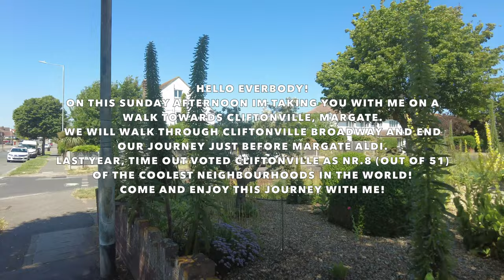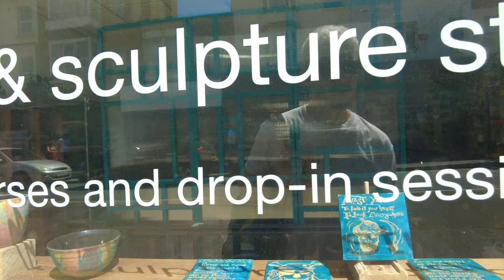4K WALKING IN ONE OF THE COOLEST NEIGHBOURHOODS IN THE WORLD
HELLO FROM KENT ENGLAND!
MY NAME IS STAN, WELCOME TO CHANNEL!
TODAY I TAKE YOU FOR AN AFTERNOON WALK TOWARDS CLIFTONVILLE, MARGATE.
LAST YEAR, TIME OUT MAGAZINE VOTED CLIFTONVILLE AS NR.8 (OUT OF 51) OF THE COOLEST NEIGHBOURHOODS IN THE WORLD!
THANK YOU & I SEE YOU NEXT NEXT SATURDAY!